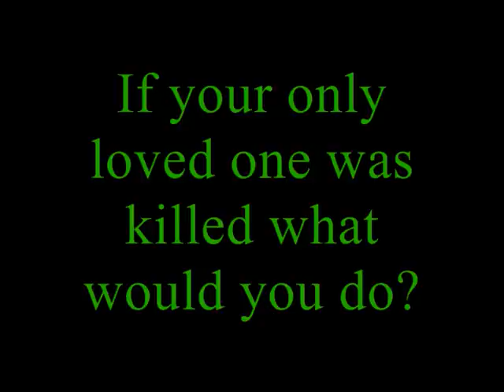The Revenge trailer (Amputation Sequel)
Jason's (played by Taylor Boyd)  brother dominic dies and he gos after gangleader to get his revenge with his undercover agent friend Ken (played by josh hendriks)! the trailer movie comes out august 29th.